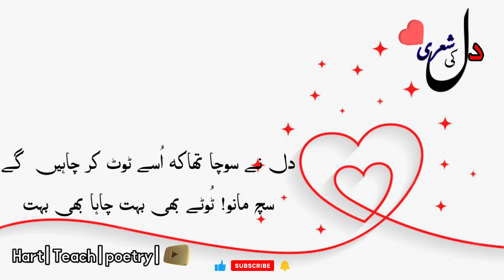Very sad sadpoetry whatsapp video status#sadstatus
Very sad sadpoetry whatsapp video status

مزید اسی ویڈیو کے لیے میرے چنیل کو سبکریب کرین